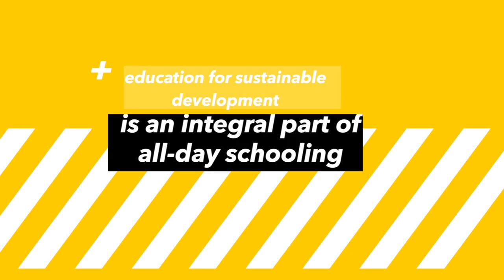International Inspirational Video 4: All Day | iMooX.at